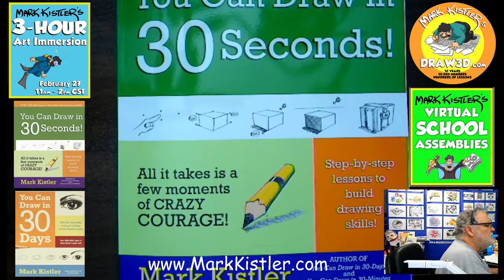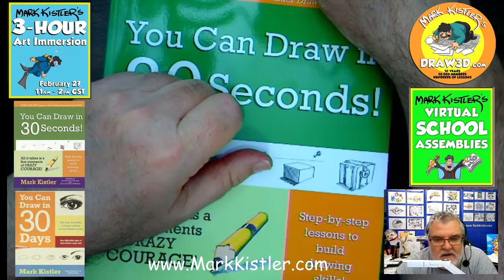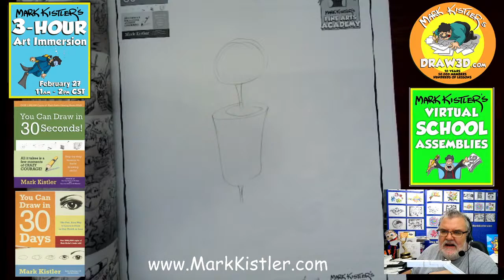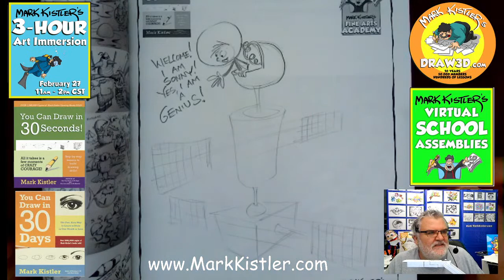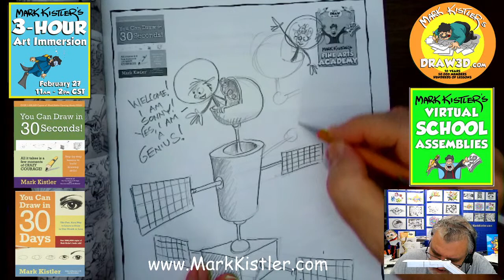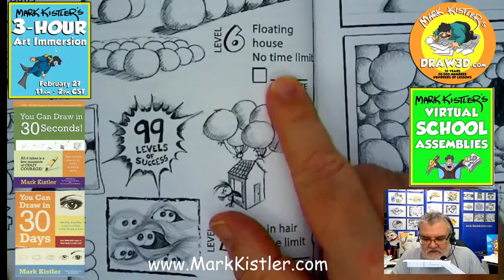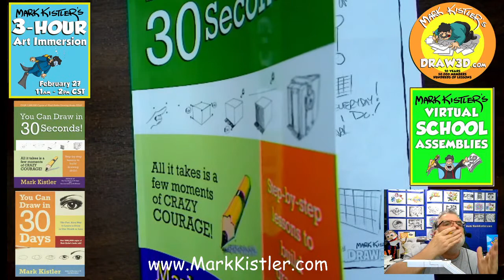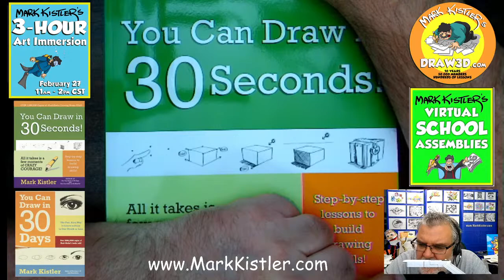You Can Draw In 30-Seconds LIVE! A special inside cover sketch for Pamela Murray's son!